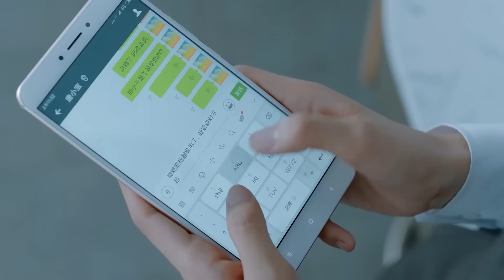🥂速看EP17|霸總醋意大發，反鎖房門，摟著灰姑娘熱吻懲罰。【羅密歐方程式 TwoSoulsInOne】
剧名（Drama Name）：罗密欧方程式  TwoSoulsInOne